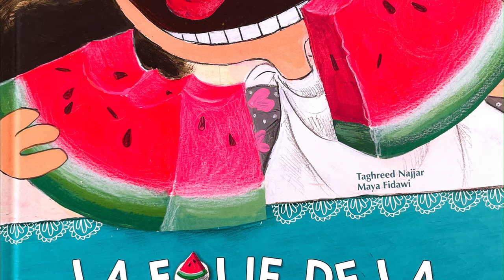La Folie De La Pastèque 🍉 Histoires & Contes | Un livre savoureux sur les habitudes alimentaires !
🎁 Visitez notre BOUTIQUE ➡️ 🦔 Noura aime la pastèque, un peu, beaucoup, passionnément, à la folie. Elle en raffole tant qu'elle en rêve la nuit. Un rêve débordant de réalisme lui fera comprendre l'importance de varier son alimentation. Histoire pour toute la famille, Conte pour enfant, raconté à voix haute.
Ce livre est disponible sur Amazon

Textes : Taghreed Najjar
Illustrations : Maya Fidawi
Editeur : Crackboom (Editions Chouette)

Elle stimule :
- Les sens
- La motricité fine
- L'écoute
- La curiosité